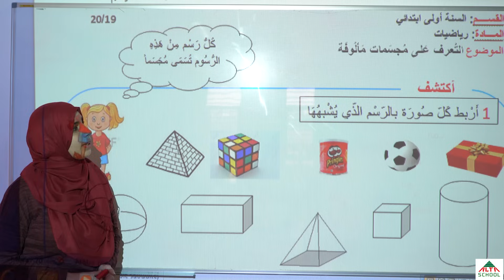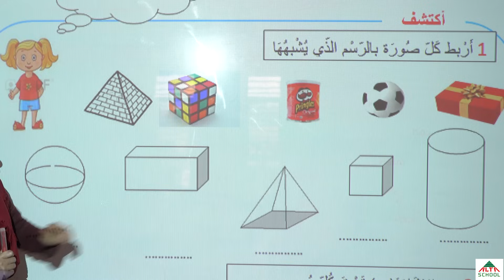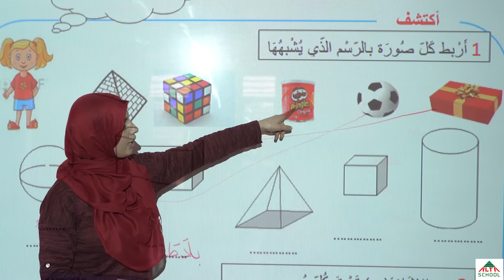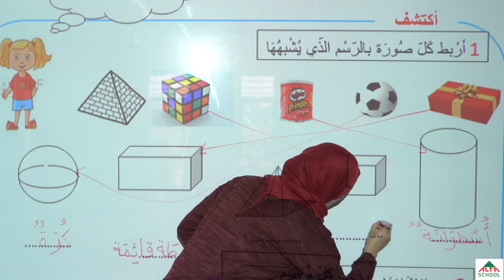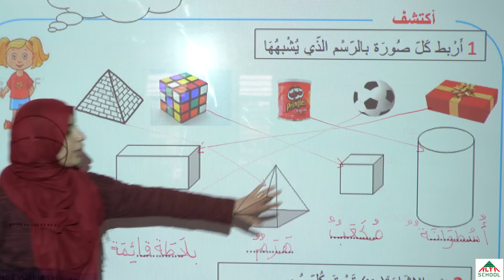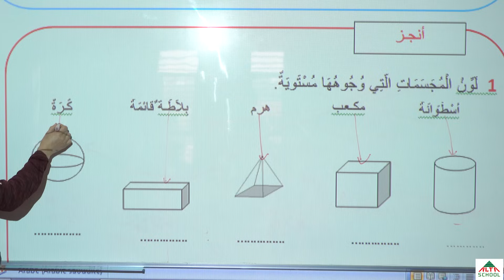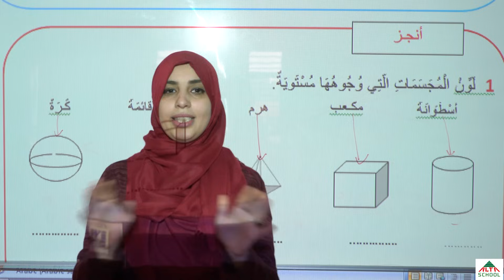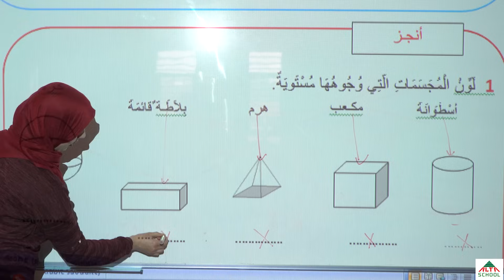استاذة حميدة- السنة الاولى ابتدائي- رياضيات التعرف على المجسمات المالوفة